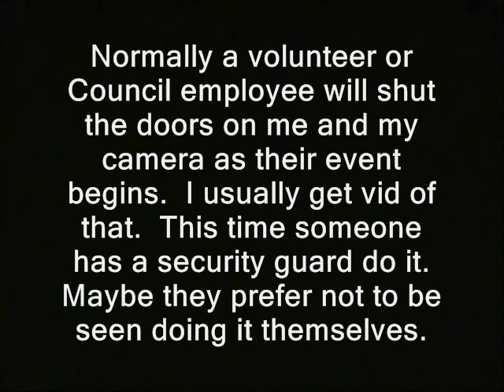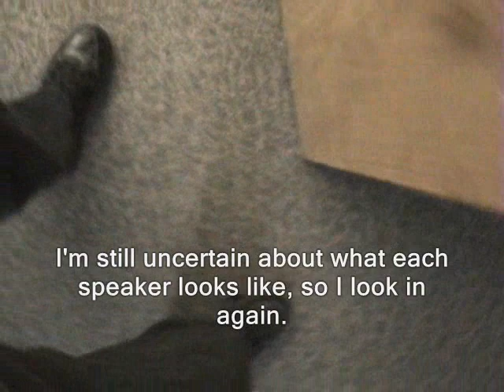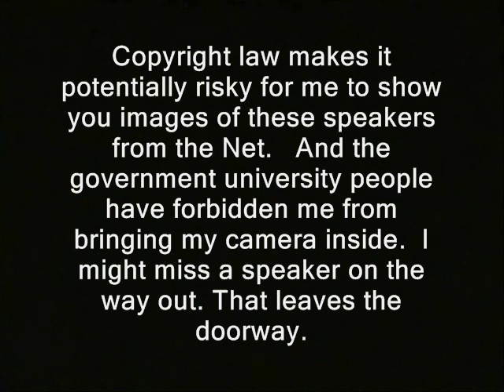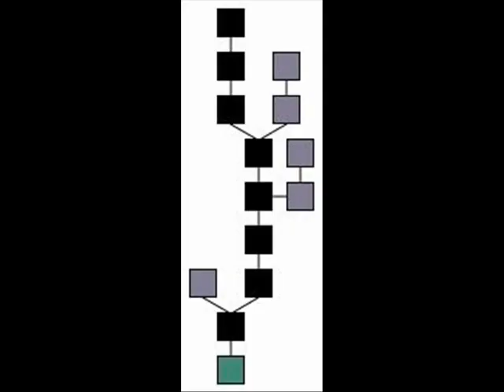UNH censorship battle quietly moves to doorway of "public" event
Sponsor - UNH censorship battle quietly moves to doorway of "public" event.    These are the speakers that UNH didn't want you to hear and see through independent cameras

Sandi Matheson
NH AG's office

Erin Albright
Boston PD 'till recently

Dr. Judith Kumin
Former UN

Copy of the video's text:

"University of New Hampshire, Manchester:  Most events I've traveled to at their third floor auditorium involve the authoritarian-leaning World Affairs Council.  Most have involved some sort of attempt to ban independent recording.  Normally a volunteer or Council employee will shut the doors on me and my camera as their event begins.  I usually get vid of that.  This time someone has a security guard do it.  Maybe they prefer not to be seen doing it themselves.

Now I grab some actual shots of the speakers through the doorway, since I still haven't had a chance to photograph two of them. And I don't know if I ever will otherwise.  Again, the governments' rules or alleged rules force me in this direction.   Copyright law makes it potentially risky for me to show you images of these speakers from the Net.   And the government university people have forbidden me from bringing my camera inside.  I might miss a speaker on the way out. That leaves the doorway."

unh nh raw news videos university of new hampshire manchester dave ridley report. Creative commons license, censorship cameras recording devices banned police states public domain footage. freedom ridleyreport academic freedom of the press, free state project free to use, resistance movements on the job on the record live free or die, staters liberty. educrats gary johnson cops media controls official new hampshire ron paul government officials secret speeches libertarians events quelling chilling effects politics political first amendment reporters journalists newspapers tv stations youtubers security.  accuracy in academia closed-door sessions executives. shield laws carlos miller photography is not a crime, censorship, censors, unh, battles, freedom of the press, media reporters youtubers, carlos miller. higher education bubble scandals